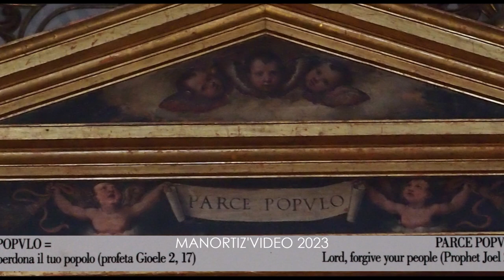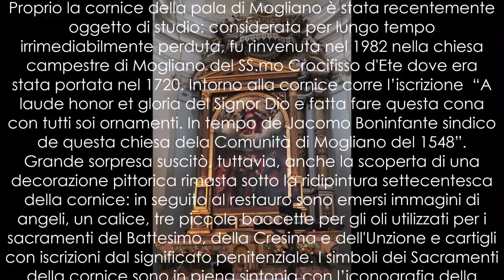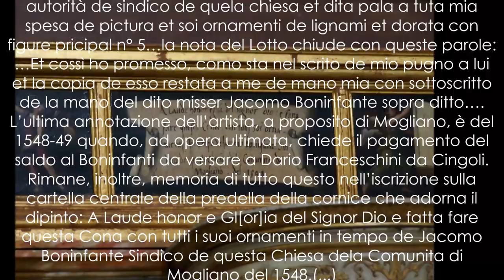Lorenzo LOTTO, Madonna in gloria con Santi , Madonna in Glory with Saints , Mogliano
Lorenzo LOTTO
(Venezia 1480 - Loreto 1556/1557)
 "Madonna in gloria con angeli e i Santi Giovanni Battista, Antonio da Padova, Maria Maddalena e Giuseppe" con la sua cornice originale in legno intagliato, dorato, dipinto
The Madonna in Glory with Saints John the Baptist, Anthony of Padua, Mary Magdalene and Joseph with  the original frame
olio su tela - Oil on canvas, 330 x 215 cm,  firmata e datata 1548
Chiesa di S. Maria di Piazza, Mogliano
Marche Region, Italy

 The presence of Saint Joseph and Saints John the Baptist, Mary Magdalene and Anthony expresses the Church’s intention to encourage the sacraments’ saving function which refers to the painted allegories. Saint John the Baptist represents the Baptism, Saint Anthony of Padua represents the Confirmation; Mary Magdalene the Extreme Unction and Joseph the sacrament of Marriage.
The four saint’s vision of the Virgin in her magnificence is placed in a space in the foreground which is welded with that of the background via a semi-circular wall beyond which ancient monuments are erected; the perspective layout of the monuments assumes a symbolic and historic virtue of the decline of the pagan world and the arrival of the new Christian era.
The work was commissioned in 1547 by the mayor of Mogliano, Jacomo Boninfante, at the price of 130 gold crowns to be paid in several installments, which also included the cost of the frame gilded wooden, built by Bartolomeo de San intaiador Cassano. The altarpiece was completed in 1548 and handed over to the community by the student Durante Nobili.

   (...) Giacomo Boninfanti viene nominato nel Libro di spese diverse del pittore Lorenzo Lotto a partire dal 16 novembre 1547, anno in cui l’artista veneziano si impegna a realizzare una pala per la quale il Boninfanti gli versa una caparra di dieci scudi d’oro. Il Lotto si rivolge al moglianese come se fra i due fosse intercorso un compromesso verbale: …fato acordo e patto tra noi de una pala per la chiesia de la sua Comonità con autorità de sindico de quela chiesa et dita pala a tuta mia spesa de pictura et soi ornamenti de lignami et dorata con figure pricipal n° 5…la nota del Lotto chiude con queste parole: …Et cossì ho promesso, como sta nel scrito de mio pugno a lui et la copia de esso restata a me de mano mia con sottoscritto de la mano del dito misser Jacomo Boninfante sopra ditto…. L’ultima annotazione dell’artista, a proposito di Mogliano, è del 1548-49 quando, ad opera ultimata, chiede il pagamento del saldo al Boninfanti da versare a Dario Franceschini da Cingoli. Rimane, inoltre, memoria di tutto questo nell’iscrizione sulla cartella centrale della predella della cornice che adorna il dipinto: A Laude honor e Gl[or]ia del Signor Dio e fatta fare questa Cona con tutti i suoi ornamenti in tempo de Jacomo Boninfante Sindico de questa Chiesa dela Comunita di Mogliano del 1548.(...)

 Ignoriamo come avvennero i contatti con Lorenzo Lotto, ma possiamo ipotizzare che i pittori di Caldarola, suoi seguaci, che lavorarono a Mogliano in quegli anni*, abbiano fatto da tramite col maestro veneziano. I Boninfanti, certamente, furono estimatori dell’arte dei caldarolesi: non a caso Piergiacomo Boninfanti istituì un legato di centocinquanta fiorini all’altare di S. Martino nella chiesa dei frati minori conventuali di Mogliano, la cui cappella era ornata da un dipinto raffigurante la Madonna col Bambino ed i SS. Giovanni Battista, Giuseppe e Martino a cavallo che dona il manto ad un povero, riconducibile a Durante Nobili . La tela, purtroppo, è conservata nel Museo Francescano della Repubblica di San Marino e se ne auspica, quanto prima, il ritorno (...)
 * Nella chiesa di S. Gregorio M. si conserva un’Immacolata di Durante Nobili del 1546 e una Deposizione nel sepolcro riconducibile a Gianfrancesco De Magistris. Nella chiesa di S. Colomba una tavola di Durante Nobili con la Madonna il Bambino e Santi del 1554. Lottesca è pure una tela con la Madonna del Rosario, nella chiesa di S. Maria di Piazza, voluta dal Comune di Mogliano come attesta lo stemma (il più antico a colori) da me scoperto sul tronco dell’albero raffigurato. Si ha notizia di un gonfalone